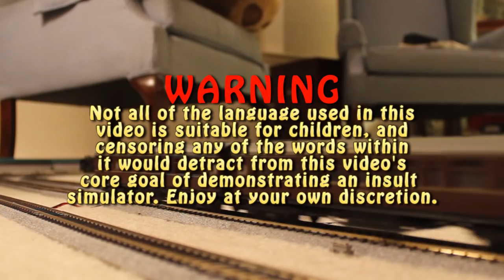Unwanted Company | Oh Sir!... The Insult Simulator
Looking through the description I see? ( ͡° ͜ʖ ͡°)

      Have you ever wanted to talk trash to someone online without the consequences?  Have you ever wanted to be part of Monty Python, but did not want to leave your computer?  Well now you can, with 'Oh Sir!... The Insult Simulator.'  Tackle your opponents with words over plot situations loosely inspired by productions from Monty Python, using characters you would only be familiar with you are old enough.

Don't be a hamster that farted on a hovercraft and buy the game today in Steam:

.ROFL:ROFL::ROFL:ROFL
.L. __/. [..].\
..LOL===__..(((O. \
.L. \__________.]
.____l___l____/

► Steam Group: TBD